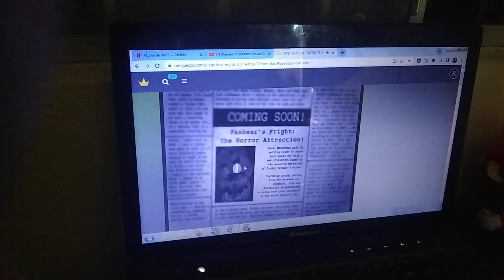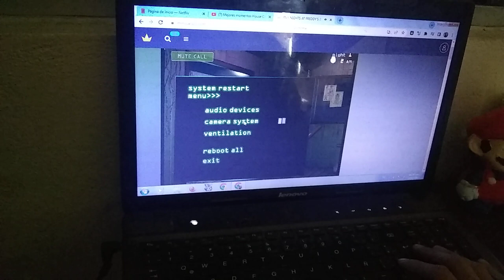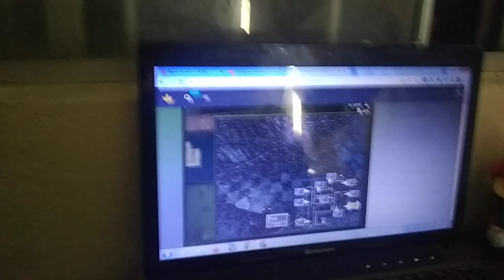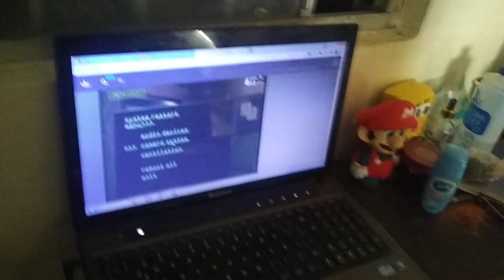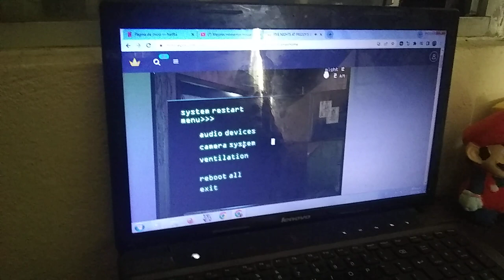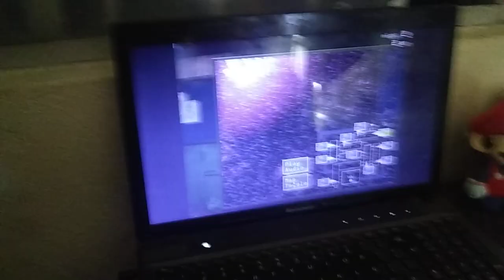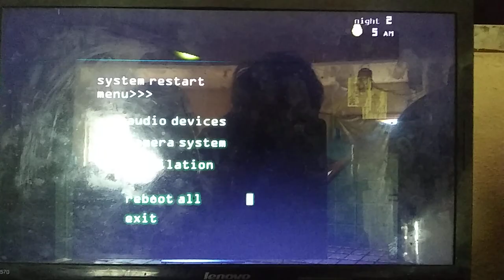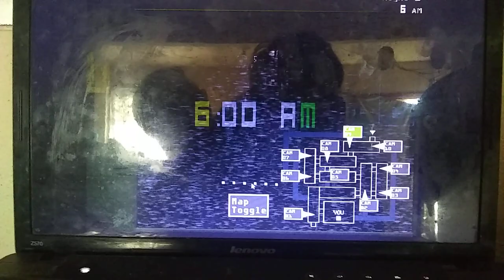jugando fnaf 3 noche 1 y 2 | ALEXiS URIEl 2017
en el juego de la pizzería siempre empieza un lugar a trabajar en una pizzería vieja rota y aterradora de fazber horror